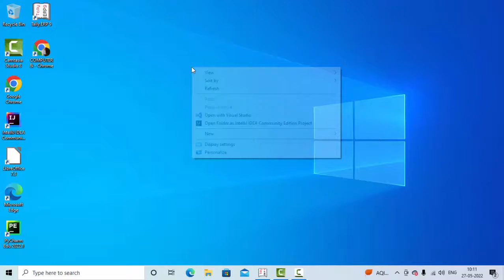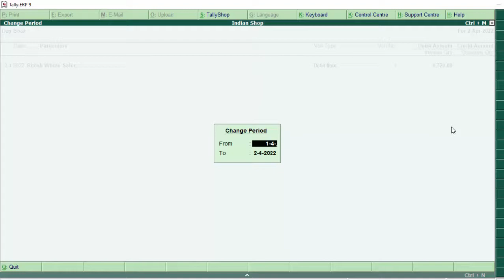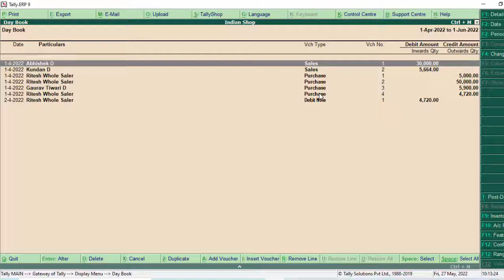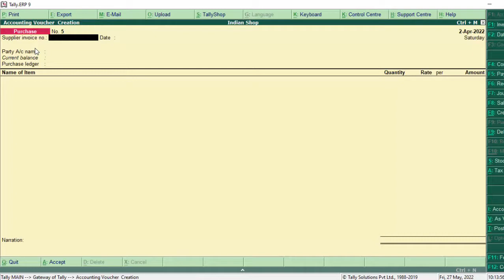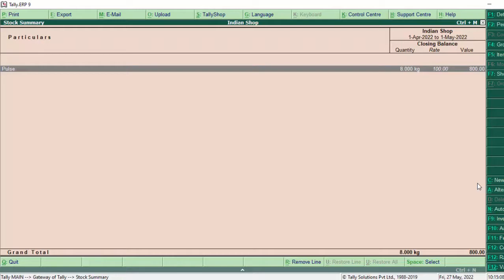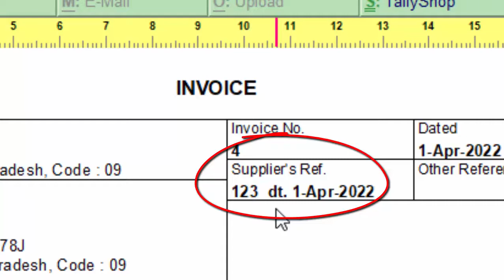Importance of Orignal Bill Number in Tally ERP-9 during Purchase Return@COMPUTEREXCELSOLUTION